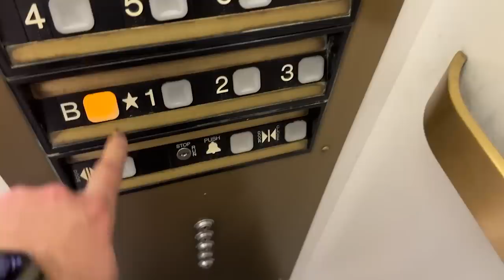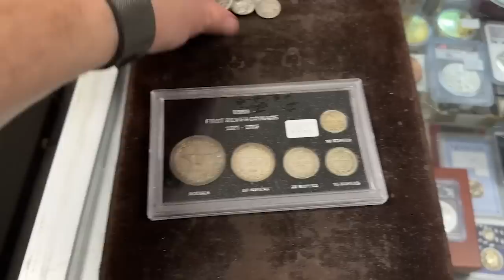It's All a Ponzi! Nelson the DC Coin Shop Owner Spills the Beans! "They're Shutting Me Down!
1. Open to all ages 13 years and older (ages below 18 must have parental consent to participate).
2. No purchase necessary.
3. Void where prohibited.
4. YouTube is not a sponsor nor involved in the giveaway.
5. All of the items given away are gifts from myself to the winners.
6. I will explain any rules for the Giveaway in the video or during the livestream.
7. To participate, you must be a subscriber and like the video.